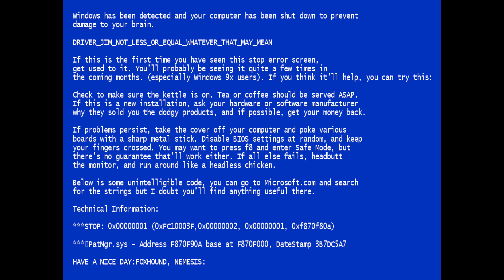/KXLD. - Somewhere In Your Nights. (A6300 Music Video 4K)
Cyberspace is our playground to escape the pain.

Directed by /KXLD.
Creative Director - /KXLD.
Shot and Edited by /KXLD.
Styled by /KXLD.

Equipment Used:
Sony A6300
Sigma Art 18-35mm 1.8 EF Mount
MC-11 Adapter